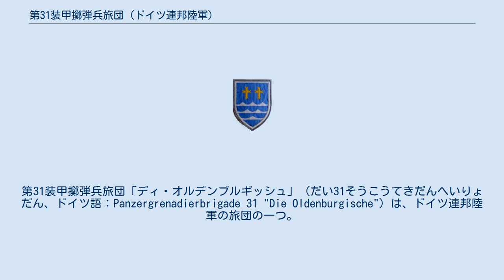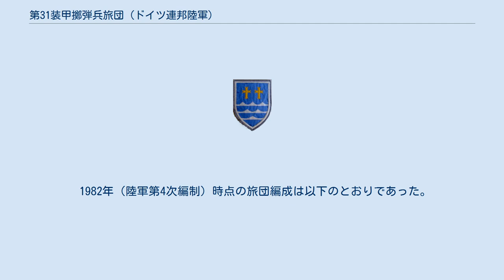第31装甲擲弾兵旅団 (ドイツ連邦陸軍)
第31装甲擲弾兵旅団「ディ・オルデンブルギッシュ」（だい31そうこうてきだんへいりょだん、ドイツ語：Panzergrenadierbrigade 31 "Die Oldenburgische"）は、ドイツ連邦陸軍の旅団の一つ。
第11装甲擲弾兵師団隷下にあって、旅団司令部をニーダーザクセン州オルデンブルクに置き、旅団の部隊はヴェーザー川とエムス川の中間域にありニーダーザクセン州北部に駐屯していた。
愛称に「ディ・オルデンブルギッシュ」が与えられている。
1993年に再編成され第31空挺旅団となっている。
 1960年7月1日にオルデンブルクにて編成され第11装甲擲弾兵師団の隷下となる。
旅団司令部はオルデンブルクに所在するヒンデンブルク兵営で編成準備に取り掛かっていた。
1961年時点（陸軍第2次編制）の旅団編成は以下のとおりであった。
 1972年から第311装甲擲弾兵大隊と第312装甲擲弾兵大隊にマルダー歩兵戦闘車が配備される。
同じ1972年に第310装甲工兵中隊はオルデンブルクからデルメンホルストに移駐する。
1975年に第316補給大隊が解隊するが、代替措置として第310整備中隊と第310補給中隊が編成された。
 1982年（陸軍第4次編制）時点の旅団編成は以下のとおりであった。
 1990年（陸軍第5次編制）時点の旅団編成は以下のとおり。
 1993年3月に陸軍第5次編制の枠組みに基づいてリップシュタットの第27空挺旅団と合併するため再編成される。
これにより第31空挺旅団として新編されレーゲンスブルクのコマンドー空中機動部隊 / 第4師団の隷下におさまる。